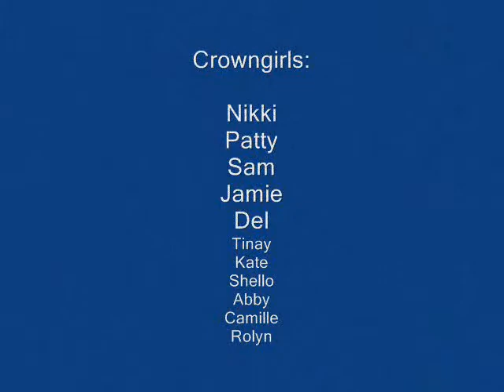CROWNGIRLS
Chiro Youth Movement Crowngirls Las Piñas
Video Created by Nicole Marie Garcia